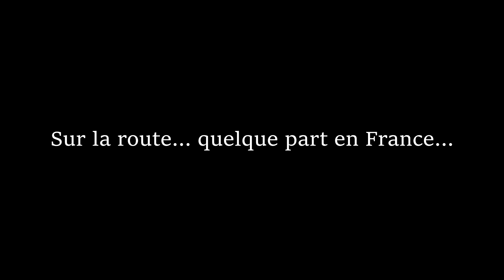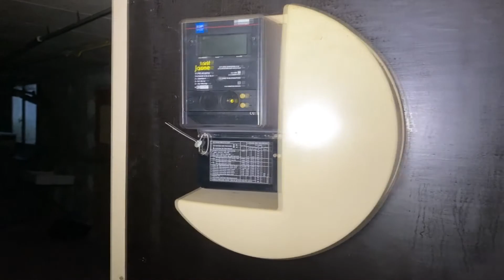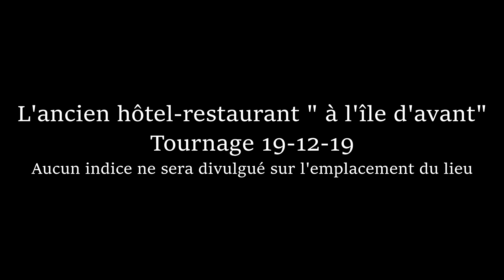[URBEX] "Â l’île d’avant »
Vous pouvez retrouver mes photos et me joindre via :

📱💻 Facebook: Tomek’s Universe Entertainment Urbex & Paranormal